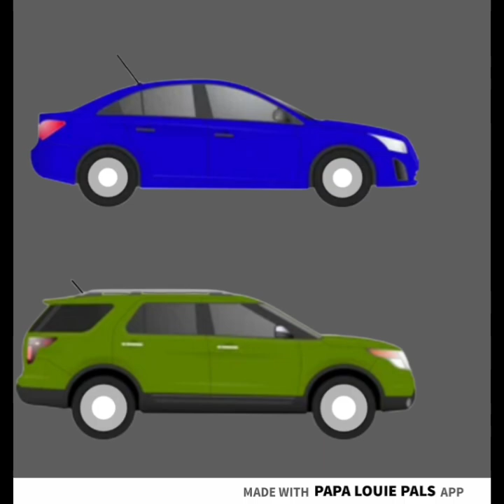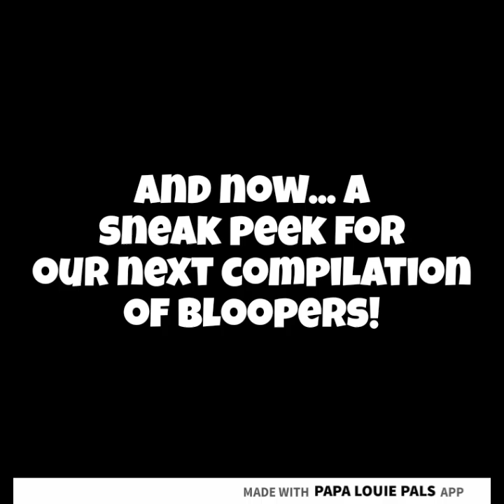[PLP] Stinger Studio Pals S8 E7 - The Heckler & Koch Duo (Girls' Frontline Edition)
This episode was crazy.

On May 13, 2026, at 3:00 PM at Rigby's Fortress, Rigby meets his best friend Damien Yegorov, he wants him to kill the Mayor of Frostfield using a sniper rifle. Damien borrowed the Mitsubishi Lancer key from Rigby, then Damien went to the basement to get an Orsis T-5000 sniper rifle and an MP-443 Grach as a secondary weapon, and he'll go outside the fortress and drive the red Mitsubishi Lancer. Mayor Mallow was assassinated by Damien using an Orsis T-5000, and the people ran away. The two characters of Girls' Frontline Centaureissi, also known as G36, and Cheeta, also known as MP7 will kill Damien. Damien wants to go back to Rigby's Fortress, but Centaureissi and Cheeta see him. He shoots them both with his MP-443 Grach pistol, but they dodge the bullets, and he drives again to go back to Rigby's Fortress. Centaureissi and Cheeta stop the car to borrow, and Adrian's was stolen by them to chase Damien. Damien saw a yellow Ford Fiesta, and he got mad. Adrian stops the car, it's a black Chevrolet Silverado. Ethan asks him to get inside, and Adrian wants to get his car back. The two red Nissan Qashqai SUVs and the Russian syndicates saw Damien driving Rigby's red Mitsubishi Lancer, and he asked the Russian syndicates to kill Centaureissi and Cheeta. Centaureissi and Cheeta kill the Russian syndicates, and it's over. But there are more enemies: the two black Mazda CX-5 SUVs and the six Russian syndicates. The blue Chevrolet Cruze and Green Ford Explorer stop here. Doan, Whippa, and the characters of Metal Slug Tarma Roving and Eri Kasamoto help Centaureissi and Cheeta. They killed all the Russian syndicates and destroyed all the enemy vehicles; victory was theirs. Adrian mourned that his yellow Ford Fiesta was destroyed, and he got mad. At Rigby's Fortress, Rigby asks his best friend Damien about the assassinating mission, but he gets mad when Damien asks about Centaureissi and Cheeta, and he wants his North Korean friends to be the bank robbers to get richer. At 4:20 PM at House No. 37, Doan, Whippa, Tarma, and Eri introduce themselves to Centaureissi and Cheeta, and Centaureissi and Cheeta introduce themselves to Doan, Whippa, Tarma, and Eri. Someone rang the doorbell, and Centaureissi heard it; it was Lunasia. Centaureissi meets Lunasia. 15 seconds later, Cheeta meets her, and they're sitting on the floor.

Characters (Pals):
Rigby Antonov
Polina Pavlova
Damien Yegorov
The Russian Syndicates
Allan Carl Samaniego/Ace
Danil
Shinkon Ryokou
Azaria Reese
Diego Delgado
Centaureissi/G36 (From Girls' Frontline)
Cheeta/MP7 (From Girls' Frontline)
Adrian P
Ethan
Tarma Roving (From the Metal Slug Series)
Eri Kasamoto (From the Metal Slug Series)
Lunasia (From Girls' Frontline)

Characters (Customers):
Mayor Mallow (Assassinated)
Ivy
Scooter
Doan
Whippa